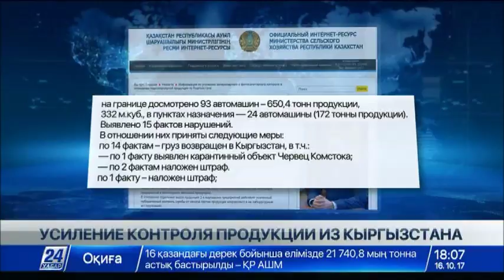Казахстан ввел ограничения на ввоз молочной продукции из Кыргызстана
С казахстанско-кыргызской границы в Кыргызстан возвратили 105 тонн продукции. Об этом сообщила пресс-служба министерства сельского хозяйства нашей страны.